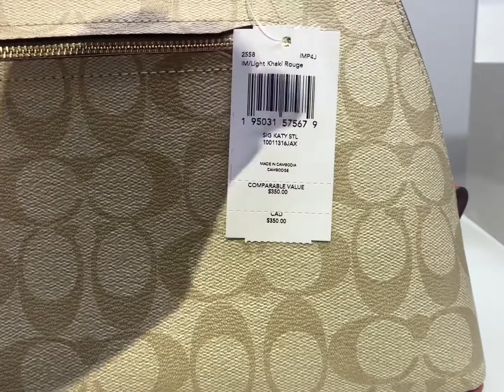Coach Outlet ~NEW ITEMS~BROWSE WITH ME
A quick peek at what’s new at coach outlet.